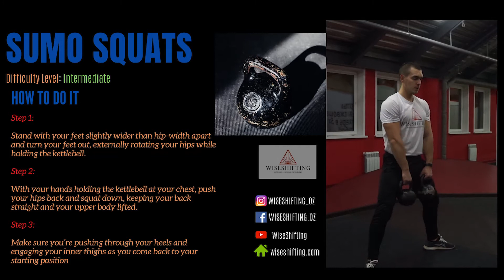Kettlebell SUMO Squat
How to do the Kettlebell SUMO Squat in your next workout.
What are the muscles involved in this exercise?
What is the difficulty level of this exercise?

a demonstration for the movement

About the Trainer:

Certified Elite Trainer
Certified Personal Fitness Trainer
Certified Nutritionist
Certified Strenght and Conditioning Specialist
From the International Sports Science Association

Also Certified Psychologist